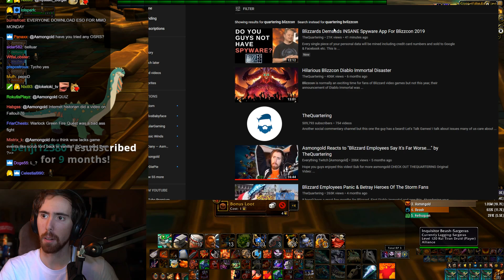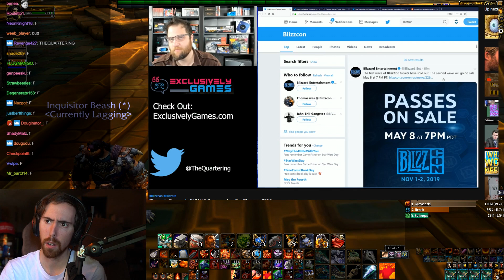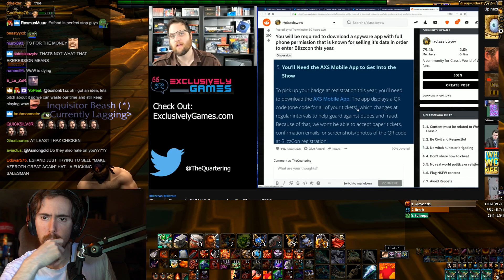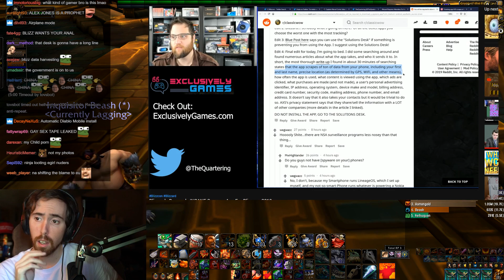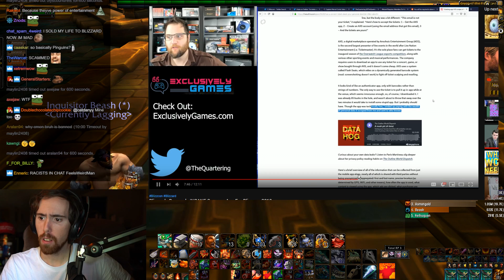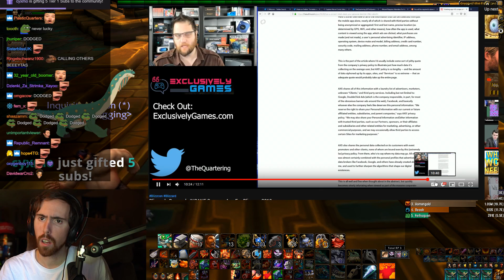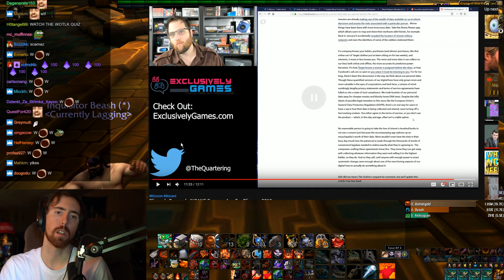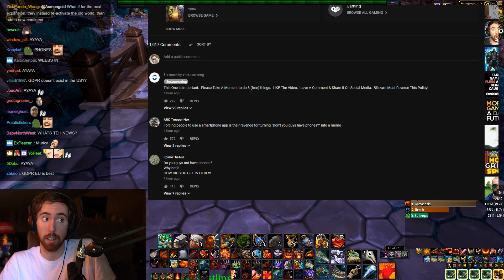Asmongold Reacts to Blizzard Demands INSANE Spyware App For Blizzcon 2019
Asmongold shares his thoughts on Activision-Blizzard tracking you via a REQUIRED phone app. Video by TheQuartering

Best of Asmongold Ep. 173